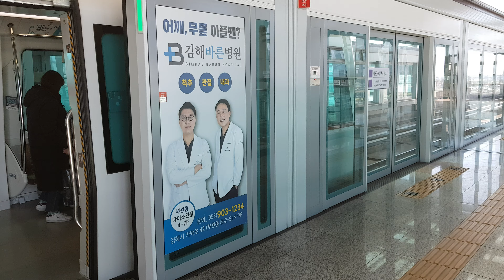BGL 부산김해경전철 대저역 가야대행 발차